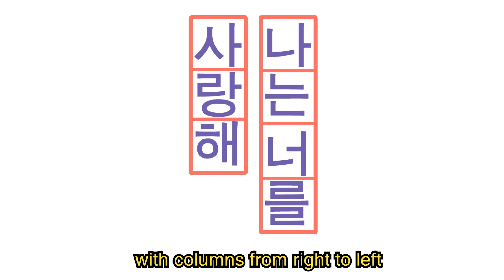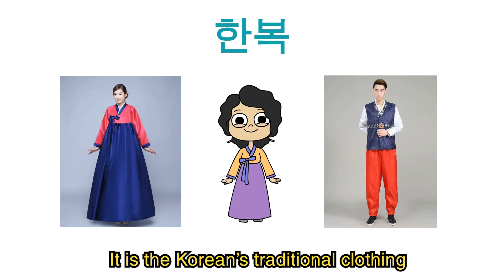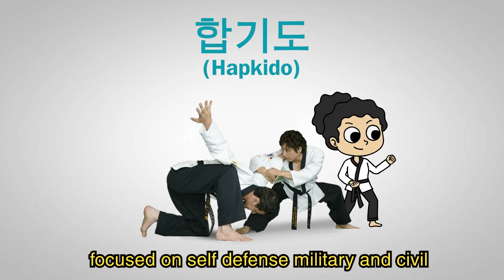[Talk talk Korea 2019] Razones por las que amo Corea del sur ❤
Me ha encantando hacer este vídeo, trabajé mucho en él y con mucho amor :3 ❤

Les muestro aquí muchas de las razones  por las que yo amo Corea del Sur, sus ciudades, festivales, comidas, danzas y mucho más que de seguro también se animarán por conocer, además de mi historia de como y cuando conocí este lindo pais, logrando influenciar bastante en mi vida hasta el día de hoy ❤

Mi sueño es conocerlo personalmente (´｡ • ω • ｡`) ♡

Si desean seguirme (っ˘ω˘ς )